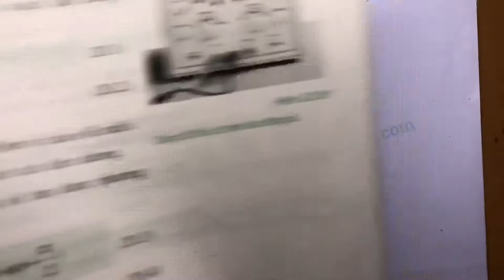Giải bài 1 trang 107 SGK Vật Lí 12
Mạch dao động là gì? .